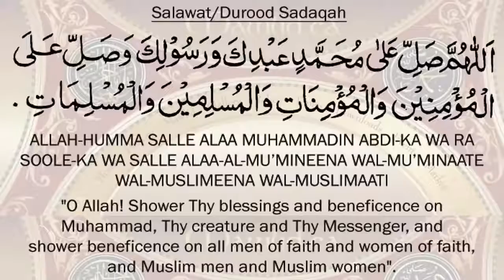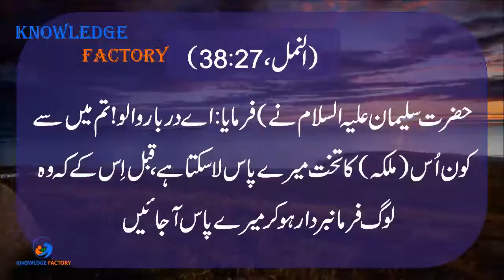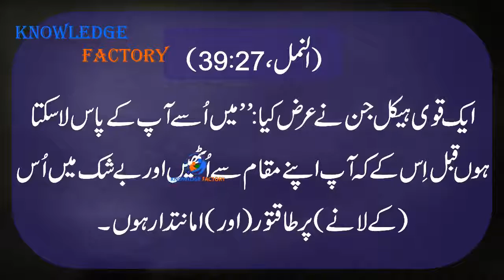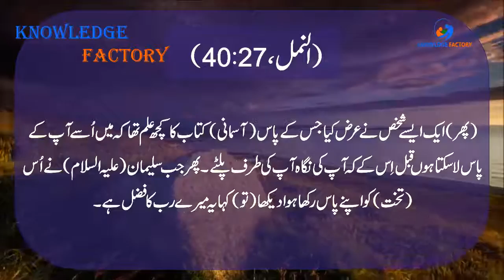Scientific Proof Of Waqia e Mairaj And Time Travel Urdu Hindi